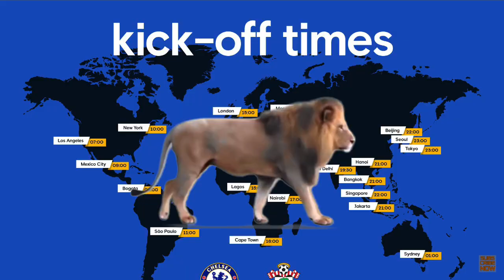🔥 ONE BIG BLUE FAMILY || CHELSEA FANS WE ARE TOGETHER 💥 LET DO IT 💪🏻